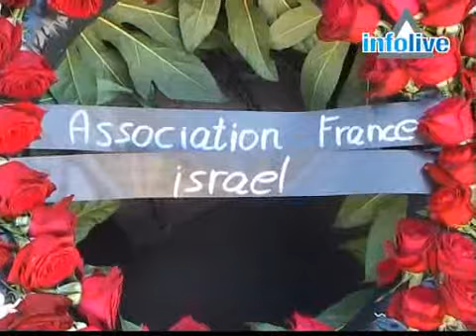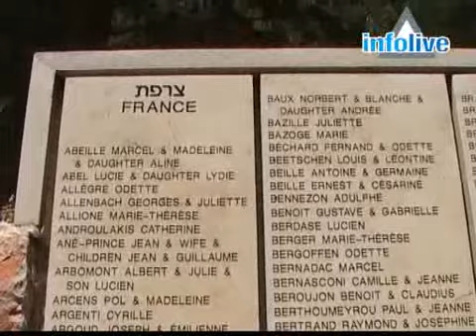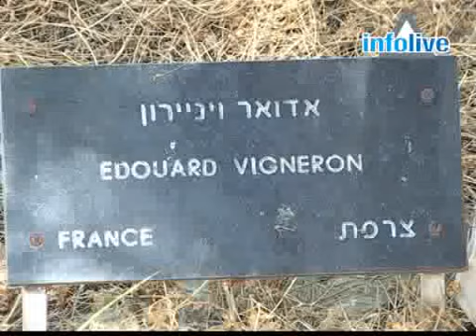Les Justes de Nancy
4'13 Une délégation de la ville de Nancy et de l'association France- Israël s'est rendue au Mémorial de la Shoa Yad Vashem. Pour rendre hommage a Pierre Marie et Edouard Vigneron, les Justes.